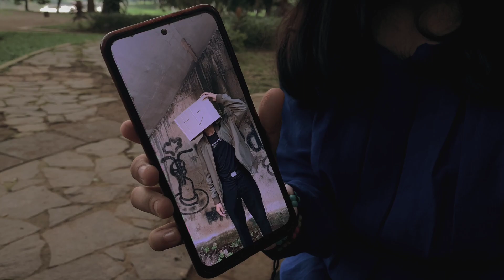Cover video klip_BUNGKAM_Daun Jatuh_X BCF 2